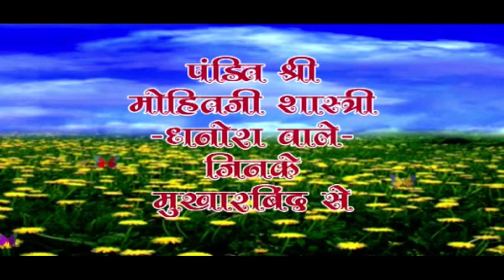श्रीमद भागवत पुराण कथा पंचम दिवस ।